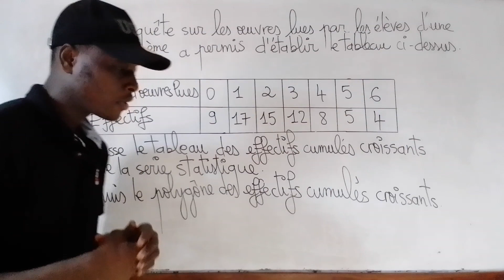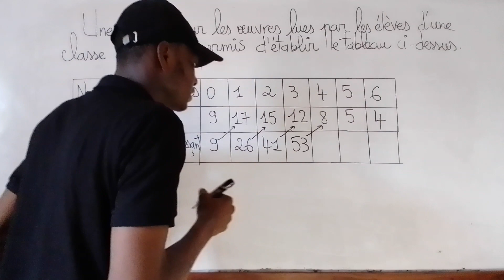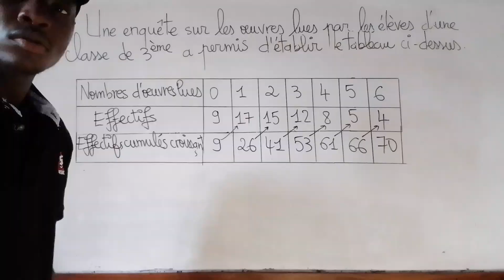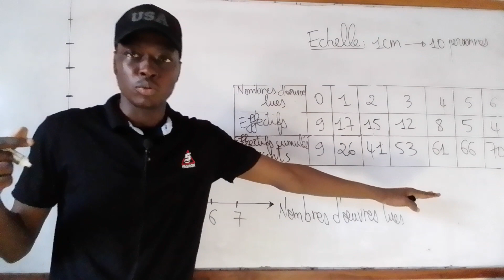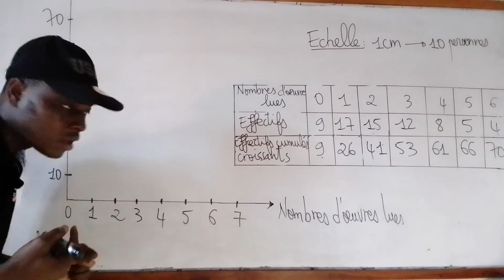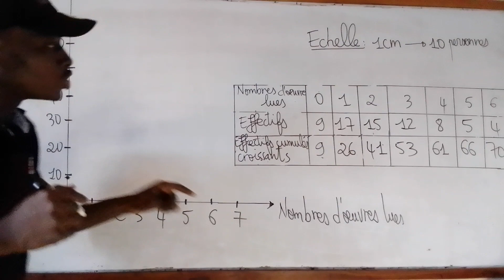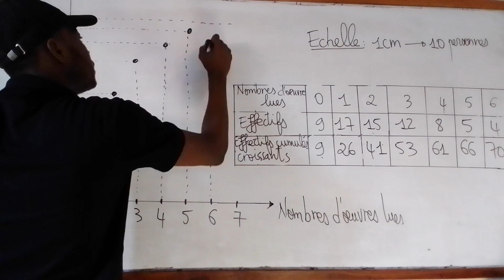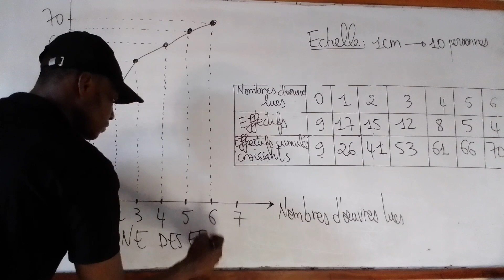Construire le polygone des effectifs cumulés croissants (STATISTIQUE)